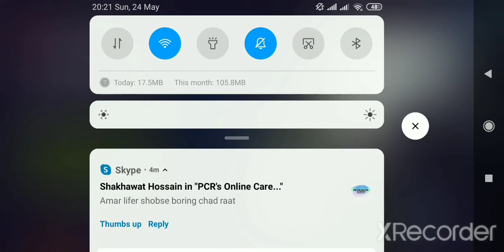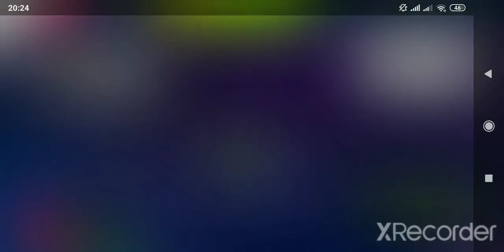Asphalt 9-Gameplay Walkthrough Part-1